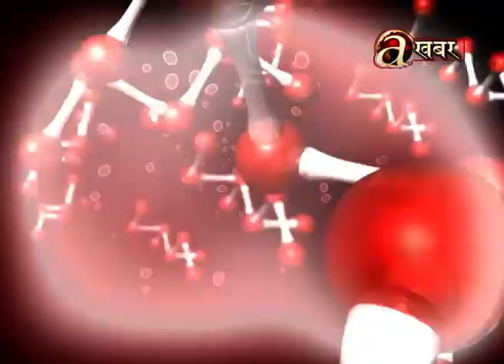वंशानुगत रोग के हो र नेपालमा यसको अवस्था कस्तो छ ? !! Dr. Nimal Thakur